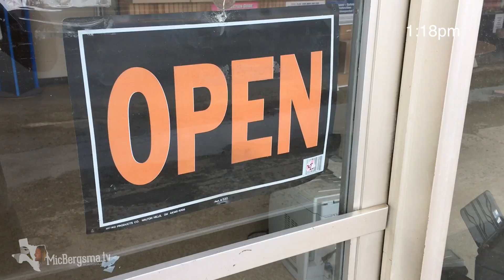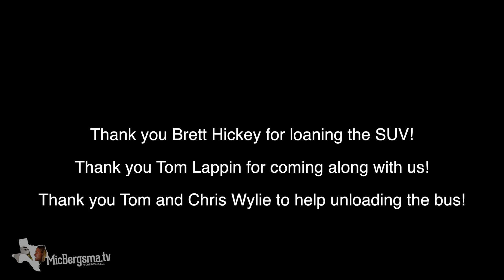Buying our dream 1967 VW Bus! | MicBergsma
Picking up my 1967 VW Bus walk thru model! Video of us taking a roadtrip to Oklahoma from Texas to pick up a 1967 VW Bus that I found on Craigslist.

Filmed by Mitch Bergsma, Lori Salmon and Tom Lappin.
Camera: GoPro cameras, iPhone 6s, and DJI Phantom3 Pro.

LINKS for Camera gear used in this video:
Action camera
Headstrap mount
Magnet mount
Suction cup mount